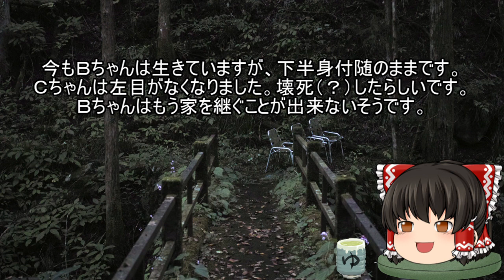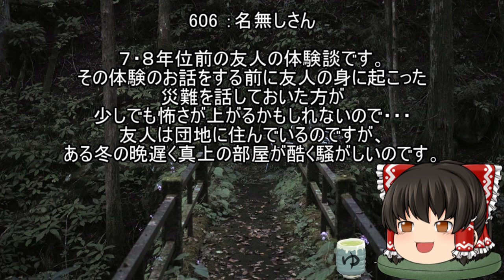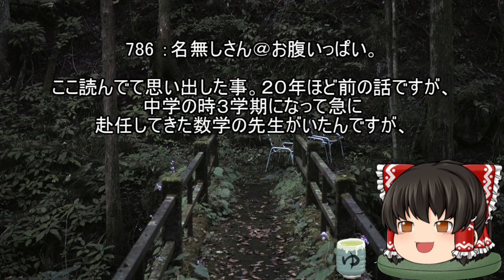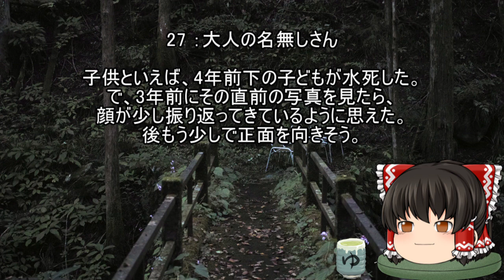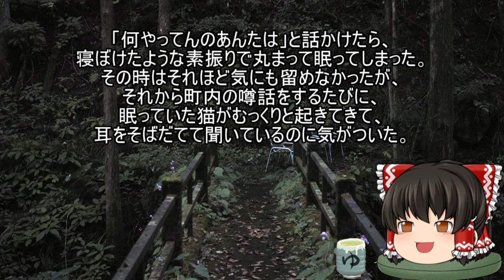怖いスレシリーズ『色んな怖い体験 其の二』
最近身内の入院などのドタバタが重なりまして
思うように更新できなくて申し訳ありません。
しばらくは更新が不安定になるかと思いますが
寛大なお心で見守ってくれると嬉しいです(*^_^*)内臓喰わせてください。

音楽

FREE BGM
DOVA-SYNDROME

背景素材

ぱくたそ

参考スレ
『怪談をしよう・第３幕　★私の怖い体験★
あなたの学校の怪談や七不思議聞かせて！
夏に向けて　怪談話（2000～2001）』